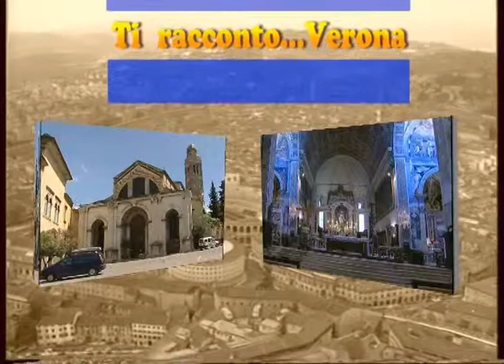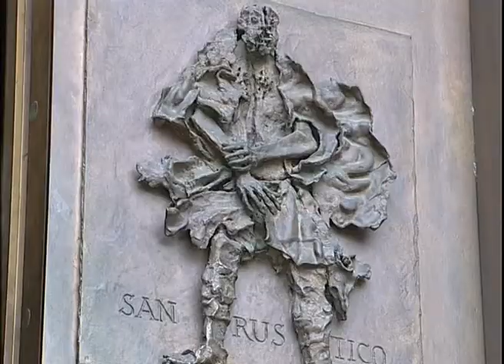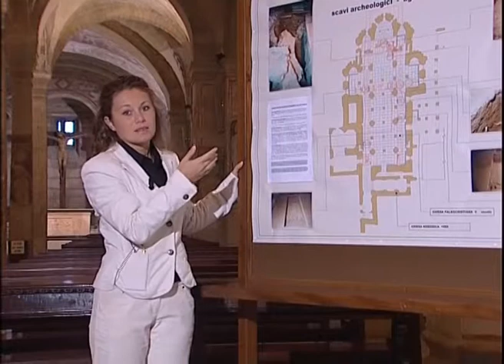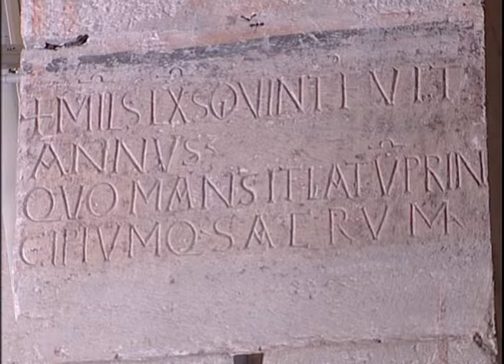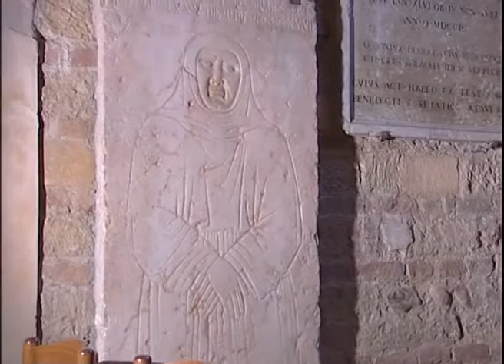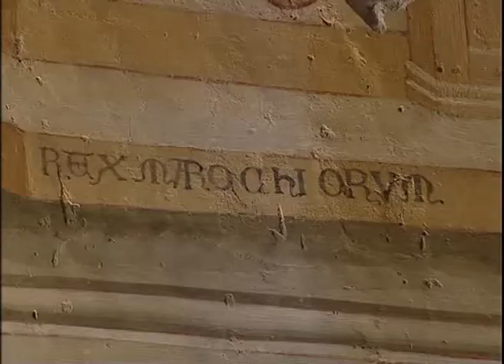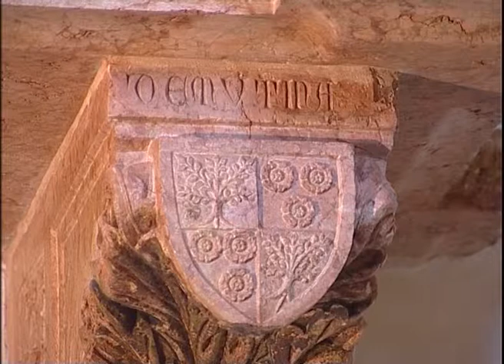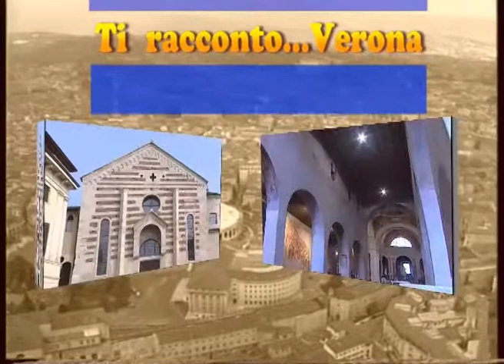Ti racconto... Verona - San Fermo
I luoghi di culto
San Fermo